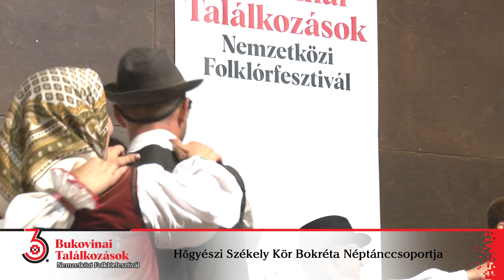Bukovinai Találkozások Nemzetközi Folklórfesztivál, Bonyhád VIII. rész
Fellépők:
Hegyi Bazsarózsa Táncegyüttes - Románia
Majosi Székely Dalárda
Mádéfalvi Rokolya Népdalkör
Mereklye Néptánccsoport
Hőgyész Székely Kör Bokréta Néptánccsoportja